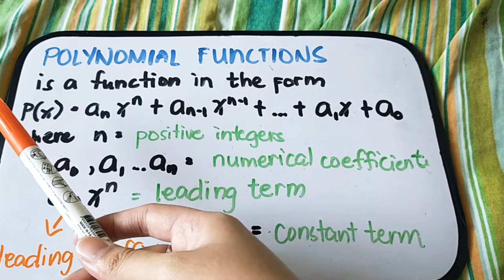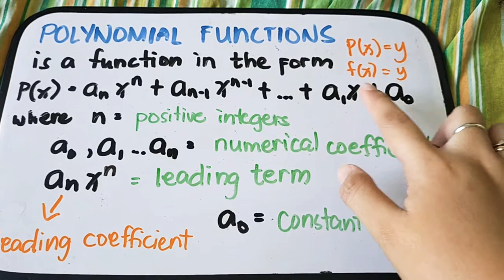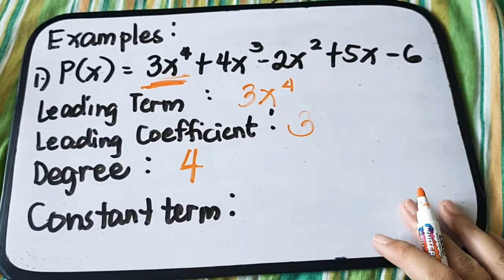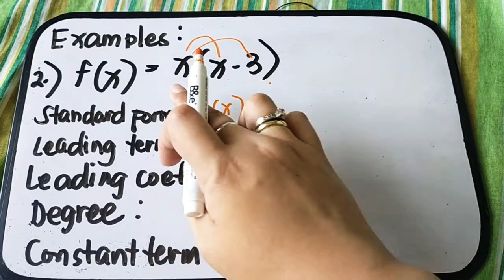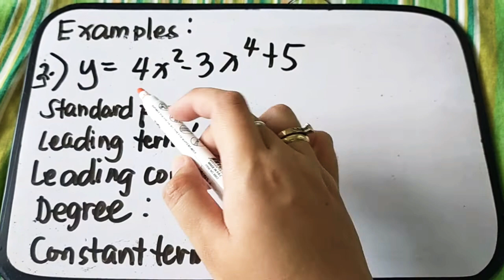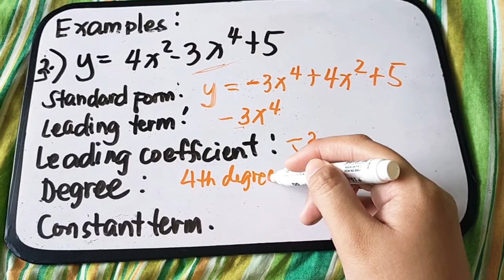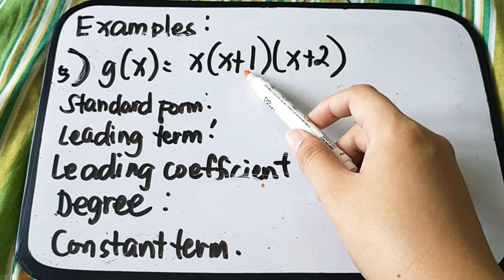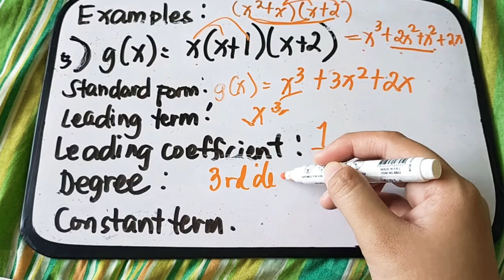Polynomial Functions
Definition of Polynomial Functions
Standard  Form of Polynomial Functions